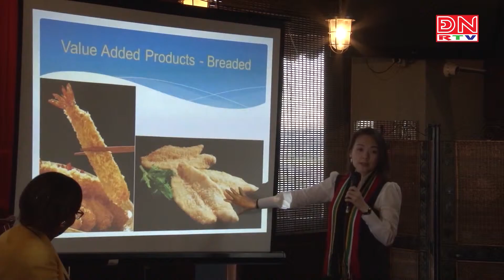Bộ Công Thương thúc đẩy đưa hàng Việt vào siêu thị Nam Phi